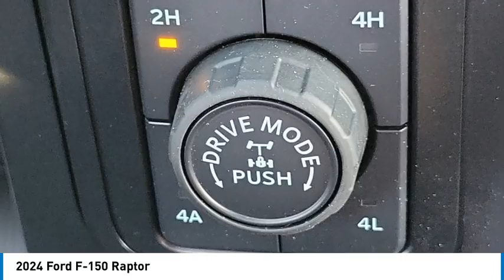2024 Ford F-150 Walk Around 00J41673